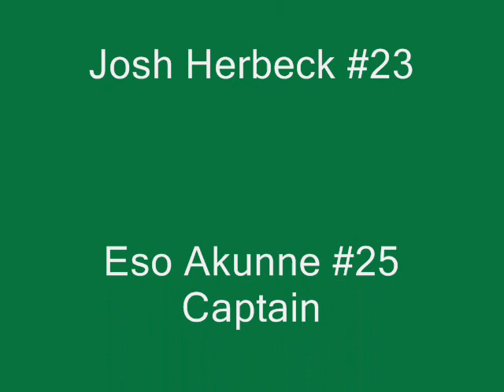Gabriel Richard highlights (The Second Coming)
Gabriel Richard basketball highlights with music by Juelz Santana
Santana I mean even though we stand alone we stand together.
Prepare for landing,
Fasten your seat belts,
Thank you for flying Air Force Airlines,
They call me the captain,
"Just BLAZE"

They say a family that prays together, stays together.
And one that walks apart just falls apart.
So, together we stand, divided we fall.
United, we form Voltron and take off all. Let's move.
Yes, the birds left the nest.
I'm all grown up I gotta fly with the rest.(uh huh)
Best of the best is what we strive to be. (Yeah).
A legacy is what we trying to leave.
Ya dig?
Now say goodbye to the past.(why?)
The future is here at last.(at last)
The second coming.(yea)
The new beginning.(yea)
The truth is speaking.(uh huh)
You should listen.
So glorious.
Victorious.
We take what we want we born warriors.
So glorious,
Victorious.
If you fall, get up and try it again.(uh huh)

If you drop, get up and try it again.(uh huh)
If you drop, get up and try it again
We tired of being runners up.
We coming up. Yup.
We ready for whatever you put in front of us. (Whatever)
Blood, sweat, tears, (yeah)
We dripped all three just to get here.(here)
No longer will I wake up and my dreams just vanished.(nope)
It's staring right at me, I must take advantage.
Hard work pays off, you get what you put in.
So why stop now?
Gotta keep pushing. (Keep pushing)
We in a fight to the finish,
So why not fight 'till you finished?
Dig it?
I'm my own author, here's my story.
My life's been full of pain,
Now where's my glory?(ahh)
So glorious.
Victorious.
So glorious.
Victorious.
Ay, Ya dig?